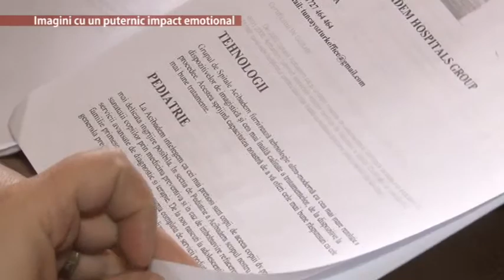lupta continua pt gabita